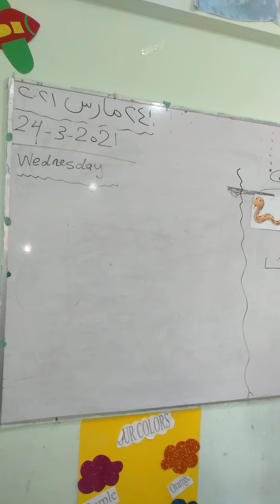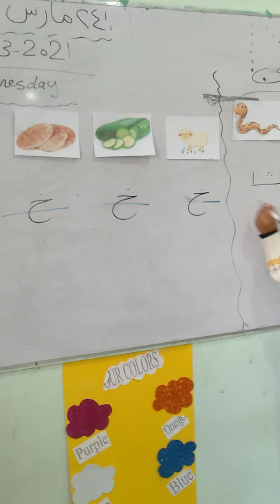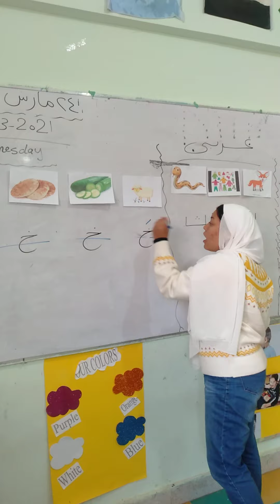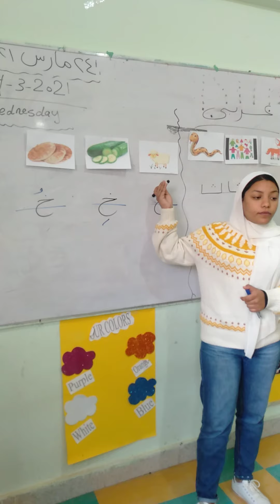حرف (خ) Miss Zenap